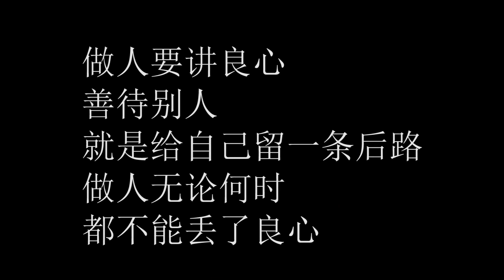儿媳生不出孩子被婆家撵走，再婚娶个“姑奶奶”，故事精彩了【村里阿豆】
做人要讲良心，善待别人就是给自己留一条后路，做人无论何时都不能丢了良心
村里阿豆 婆媳 姑奶奶 不孕儿媳 农村 感动 我们强调了视频内容的合规性，绝对没有任何不良引导或危险行为。